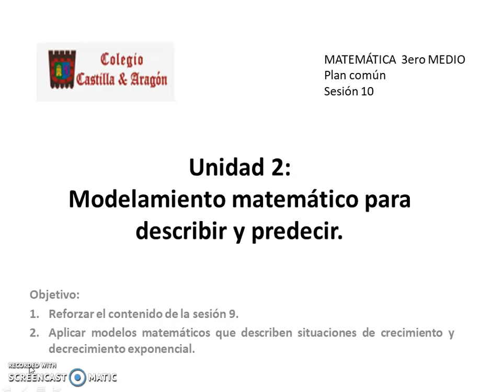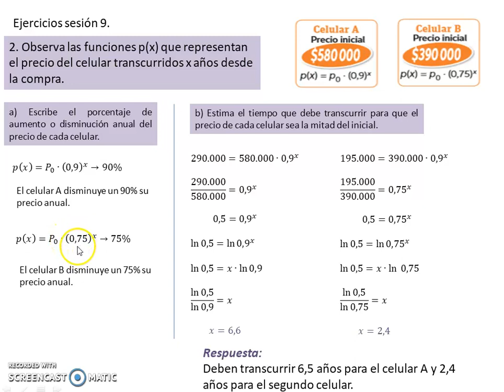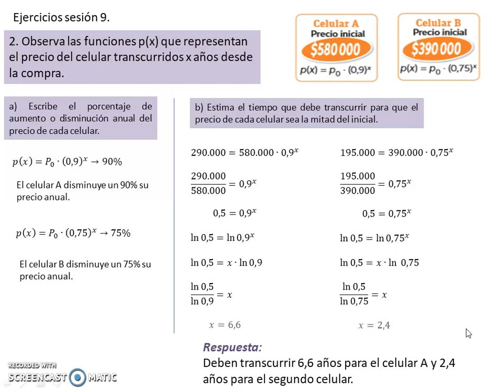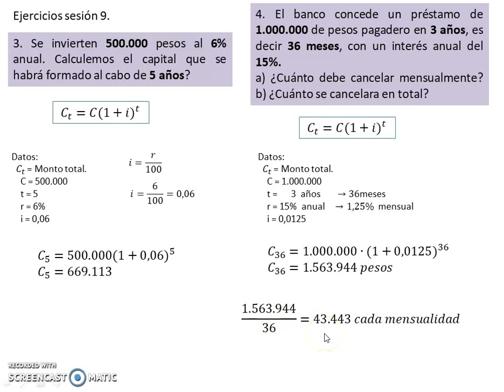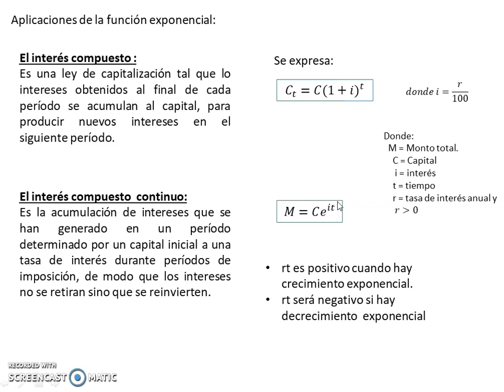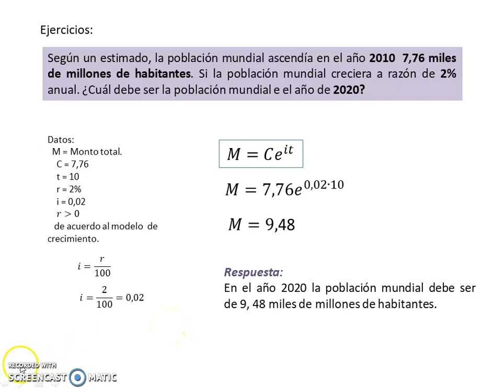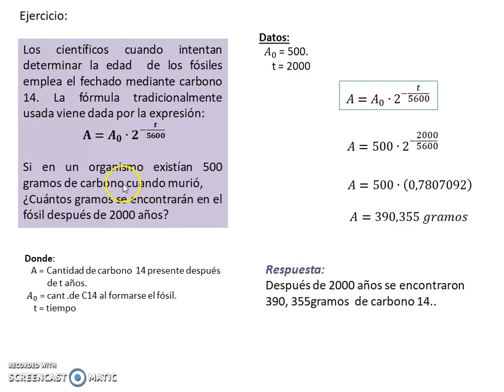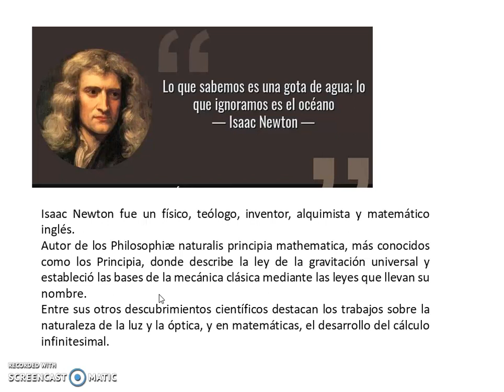Sesión 10 MATEMÁTICA 3ero Medio A y B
Aplicaciones de la función exponencial